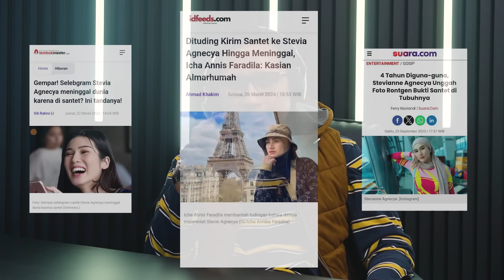INI TANDA STEVIE AGNECYA DISANTET!- INDADARI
Assalamualaykum teman teman Cerita Untungs. Berita mengenai santet maupun sihir sangat hangat diperbincangkan. Apa benar santet bisa bikin orang sampai meninggal. Saksikan hanya di Cerita Untungs

Untuk kalian yang ingin membantu Saudara kita di palestina Bisa Klik link dibawah ini

Link tayangan full  :
 Part 1 :
Part 2:

MasyaAllah Tabarakallah